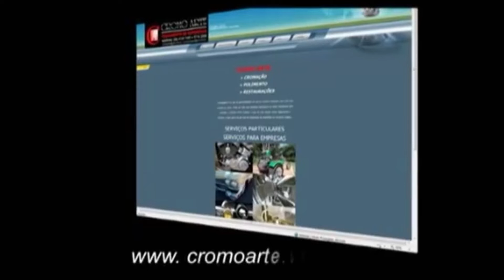A Cromo Arte de Poços de Caldas Apoia o TV Poços Acervo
A Cromo Arte é uma empresa que apoia este canal. Atuando no mercado de tratamento de superfície há mais de 50 anos e restaurando peças como: lustres, jarros, bandejas, peças hospitalares, peças de carro, peças de moto, maçanetas, e restauração de peças de carros antigos e polimentos de peças em geral. Também atendemos as empresas fabricantes de peças em geral. cromação, niquelação, cobreação, cobre velho, latonação, latão envelhecido, zincagem azul, preto, bicromatização, verde oliva, fosfatização e cromação em alumínio.
Av. João Pinheiro, 2582 - Centro, Poços de Caldas